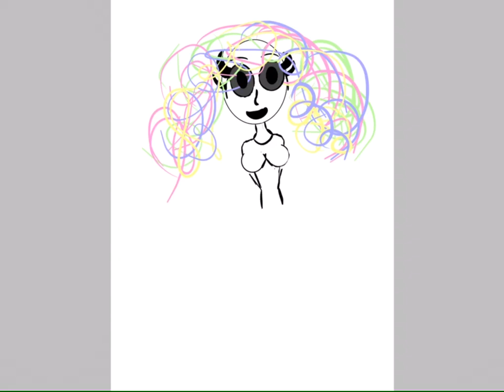DHMIS Paige speedpaint